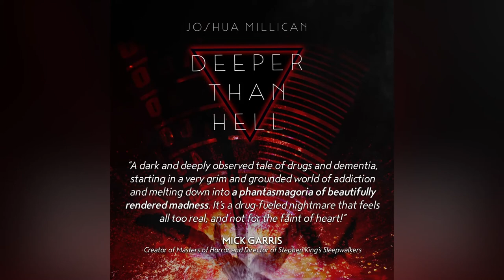Joshua Millican's debut novel DEEPER THAN HELL Trailer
Encyclopocalypse Publications, the company founded by Saturn and Rondo Award-winning writer/producer Mark Alan Miller (Nightbreed: The Director's Cut, BOOM! Studios’ Hellraiser comics), is proud to announce the publication of Joshua Millican’s debut horror novel, Deeper Than Hell!

Most horror fans know Millican as the former Editor-in-Chief of Dread Central, but Deeper Than Hell reveals a strikingly creative side to the career journalist. Prepare for a visceral, graphic cosmic horror story unlike anything else you’ve seen so far.

Synopsis:
Drugs. Delirium. Damnation. When Rock-Bottom is just the beginning, you’re bound to end up Deeper Than Hell. Fever dreams and conspiracy theories collide in an epic nightmare inspired by William S. Burroughs and Clive Barker. Follow a modern-day Dante and Virgil on a vision quest from the streets of Las Vegas, past subterranean cults and feral colonies, past the military facilities at Wonderland, past any semblance of sanity. There’s life underground!

“Deeper Than Hell is my love-letter to the horror genre in all of its manifestations,” Millican explains. “I was inspired by both literature and cinema, facts and fringe sciences, urban legends and creepypasta. The novel is filled with homages and Easter Eggs.”

“Joshua's drive and imagination are a perfect fit what we're doing,” says Encyclopocalypse founder Mark Alan Miller. “We can't wait for you to read this insane journey into the depths of Hell!”

Mick Garris (Creator of Masters of Horror, Director of Stephen King’s Sleepwalkers) called calls Deeper Than Hell: “A dark and deeply observed tale of drugs and dementia, starting in a very grounded world of addiction and melting down into a phantasmagoria of beautifully rendered madness… a drug fueled nightmare that feels all too real, and not for the faint of heart!”

Deeper Than Hell received further praise from Hellbound: Hellraiser II screenwriter Pete Atkins, who calls it: “A richly imagined psychotropic mashup of transgressive horror and visionary world-building, leavened with humor and seasoned with gore.”

Preston Fassell (Author of Our Lady of the Inferno) says it’s “a deliriously delightful ode to conspiracy culture and cosmic horror with enough easter eggs and in-jokes to warrant an index. Millican’s writing has a Pynchonian glee that brings a welcome sense of levity to contemporary horror literature.”

You can purchase your copy at Amazon right